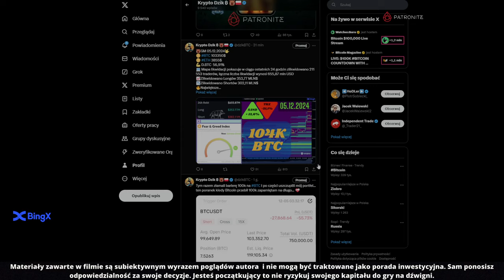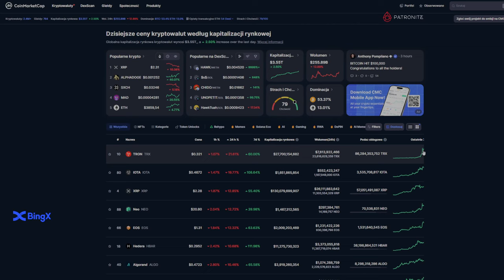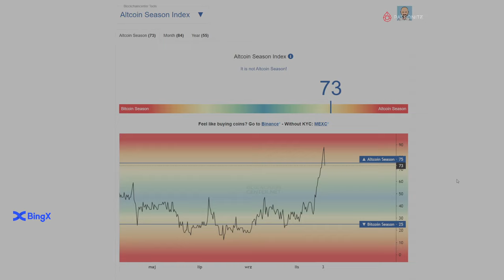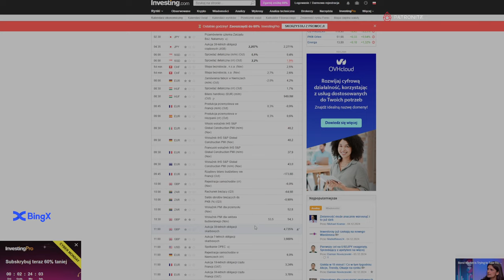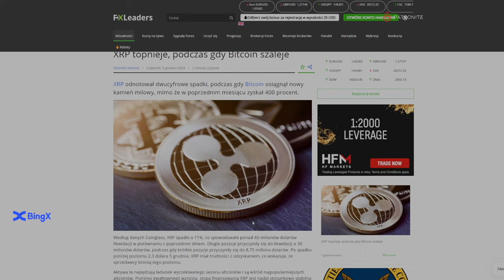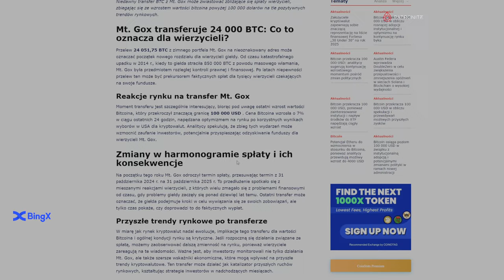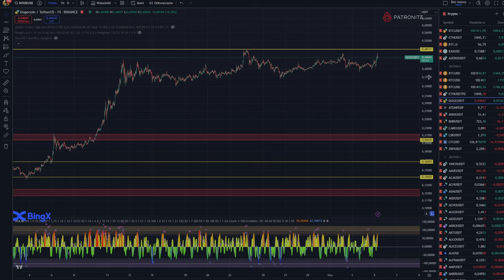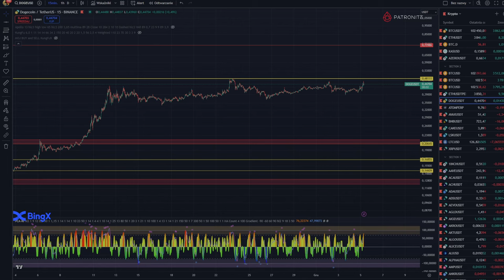Dzika Analiza 05.12.2024 BITCOIN DOBIJA DO 104K DOLARÓW!!! BTC/ETH/DOGE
💰 BingX:
💰Dostęp do discorda przez profile na Patronite.pl:
Spis Treści
00:00 Wstęp
02:53 WSKAŹNIKI
08:40 NEWS
10:30 BTC
13:10 ETH
14:18 DOGE

✅Chcesz dołączyć do zamkniętej społeczności na Discordzie?
Zapraszamy zarówno początkujących jak i doświadczone osoby. U nas oprócz mnóstwa materiałów mamy po prostu super atmosferę gdzie każdy traktowany jest tak samo. Dodatkowo zamieszczam wszystkie moje wejścia na krypto, indexach, forex i towarach.

Link do giełd BingX, Bitget i  KuCoin z którymi oficjalnie współpracuje gdzie dostaniesz obniżone opłaty i dodatkowe bonusy:

Poniżej znajdziesz linki do giełd, programów i platform z których sam korzystam. Polecam tylko sprawdzone platformy i giełdy. Dodatkowo korzystając z moich linków afiliacyjnych sam dostajesz korzyści. Wszystko masz opisane poniżej.

Znajdziesz mnie na TraidingView pod nickiem Kamil9540

Dziękuje że jesteś na tym kanale i mam nadzieje że treści które zamieszczam trafiają do Ciebie… Jeśli masz jakieś uwagi lub sugestie to napisz do mnie !!! Do usłyszenia